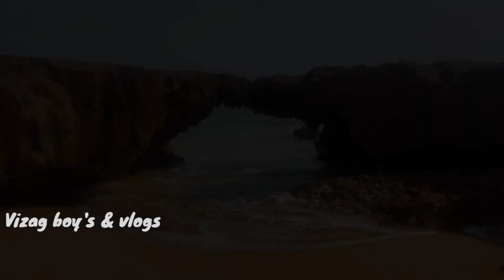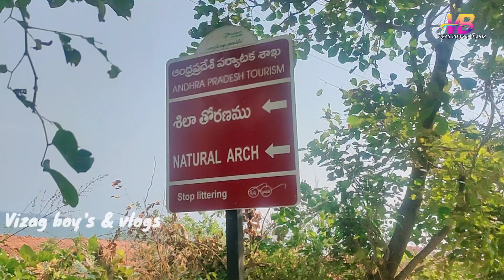Natural Arch। Thotlakonda beach vizag। visakhapattanam Andhra Pradesh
Hello all.
I'm Vizag boy's & vlogs.
I make videos on Travelling , Unbox , Vlogs and alot more. I hope you all like and enjoy my videos.

For more updates about
VIZAG BOY'S & VLOGS

VIZAG BOY'S & VLOGS